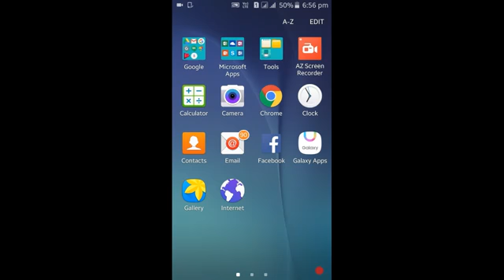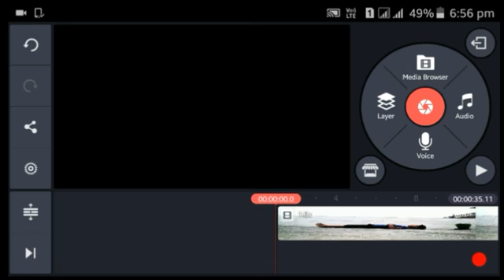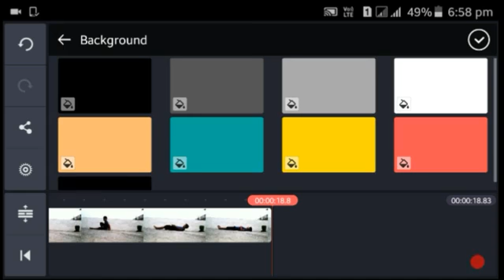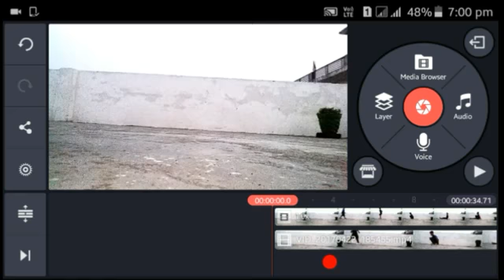HOW_TO_MAKE_GHOST_EFFECT_IN_KINEMASTER_